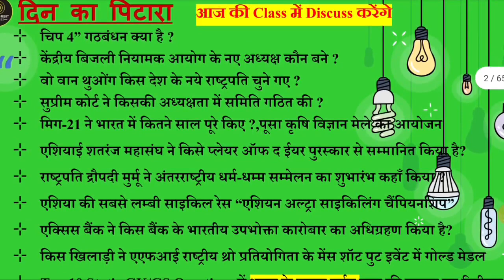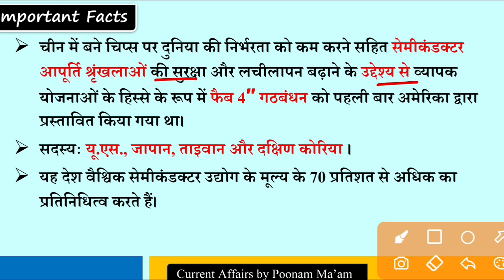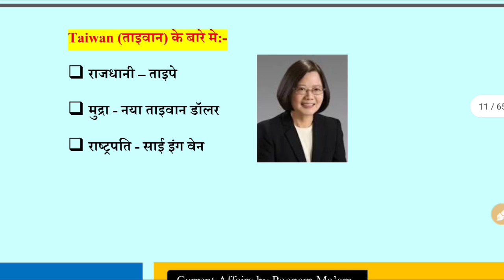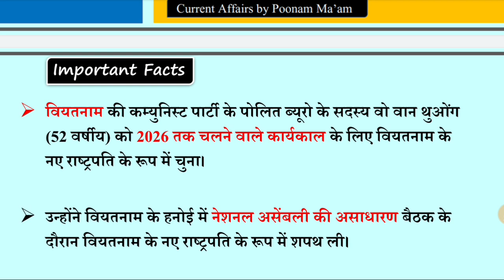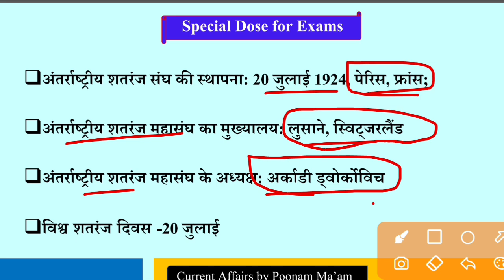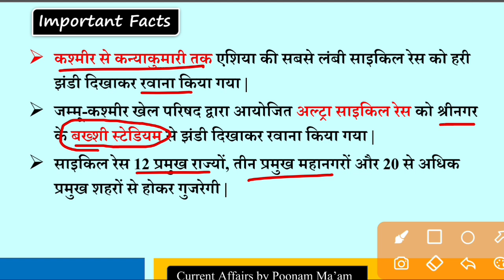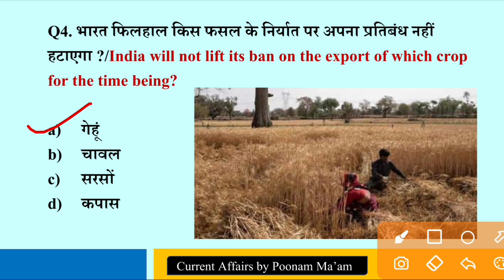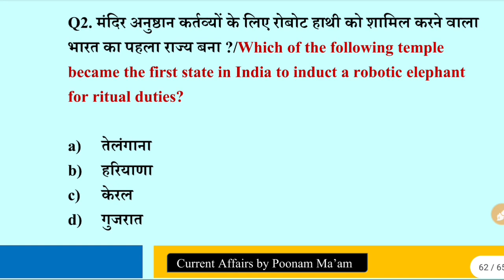Current Affairs today | 4 March 2023 Current Affairs | Daily Current Affairs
4 March  2023 | Today Current Affairs | Daily Current Affairs | PSC | SSC CGL | All Exams